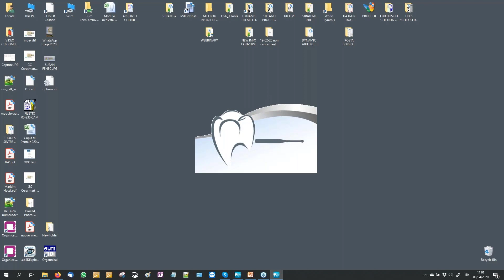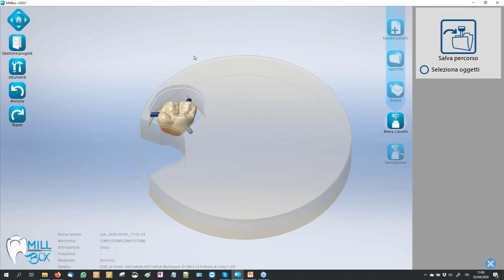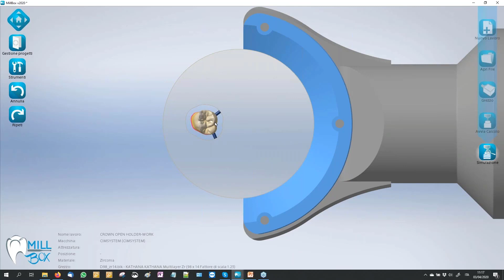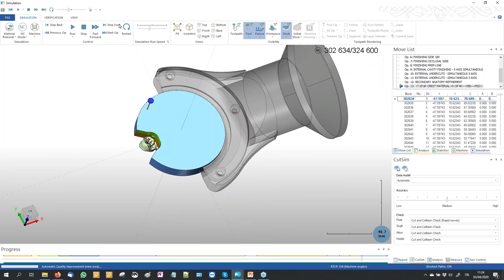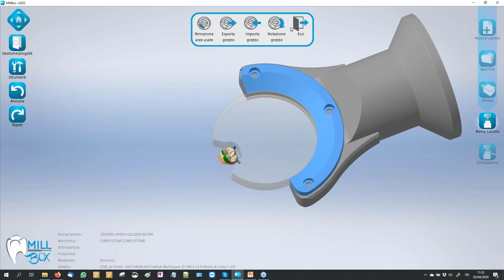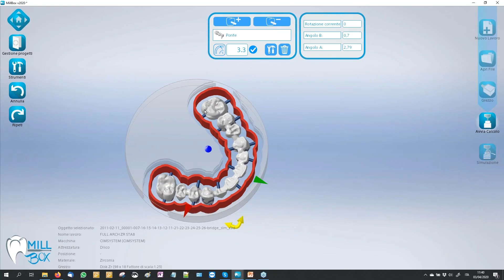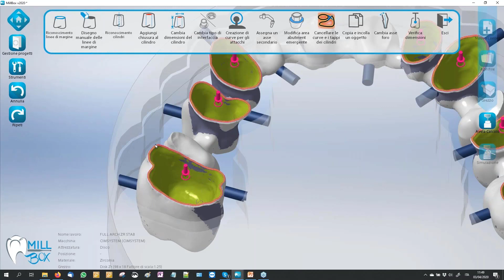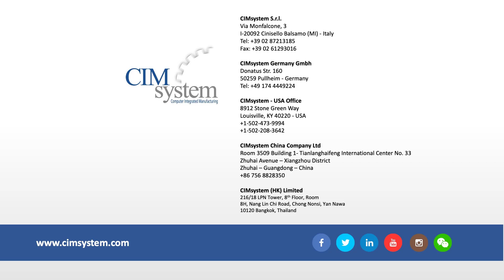MillBox: introduzione al software CAM dentale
Vi presentiamo un'introduzione al software CAM dentale, MillBox, sviluppata per la fresatura di qualsiasi tipo di materiale e di elemento.

Con MillBox è possibile importare qualsiasi tipologia di elemento dentale (corona, ponte, ecc.) da qualsiasi fonte CAD.